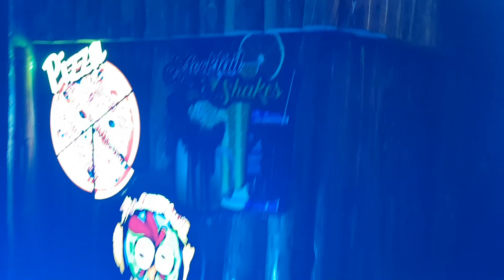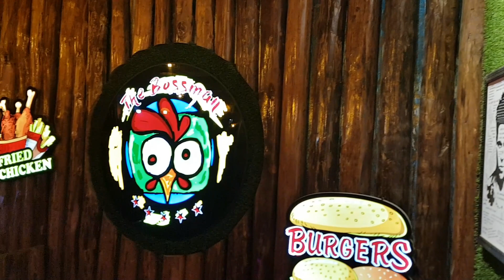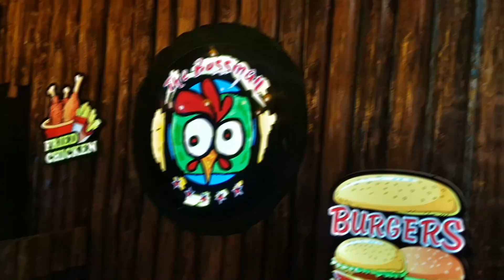The Best take away counter in Bareilly I The Bossman I Gilli vlog #10 I Shekhar Tomar.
Hello Everyone,
"The BOSSMAN" this is one of the best take away counter in Bareilly.
So please watch this video and you'll get to know about everything.

Address- Opp. Bannuwal Nagar, 100 Fita Main Road Near Dela Peer,
Bareilly. (U.P)